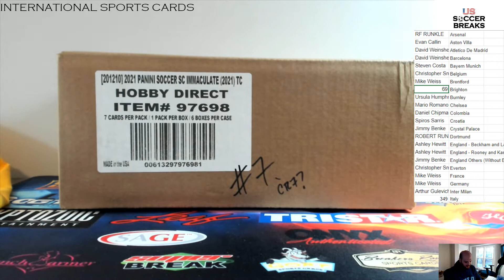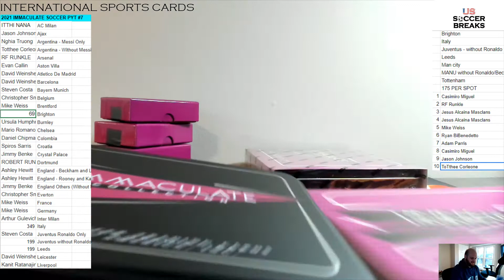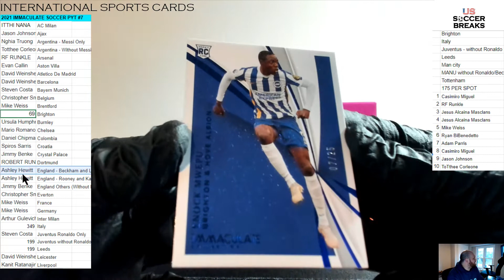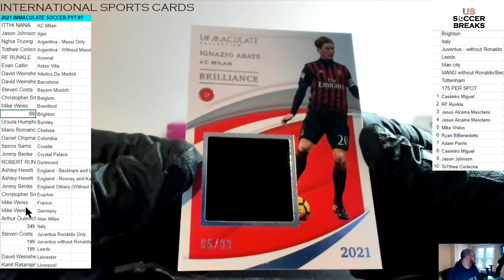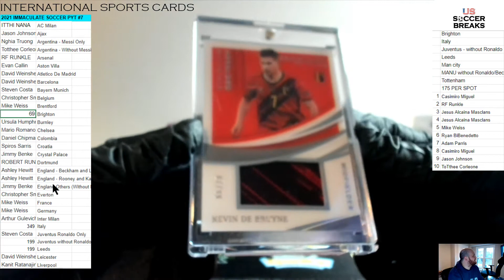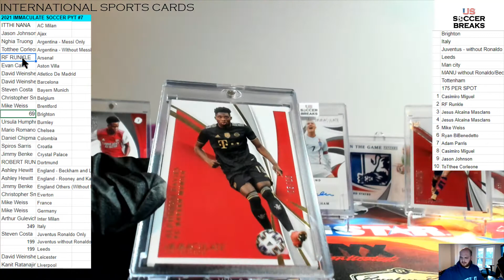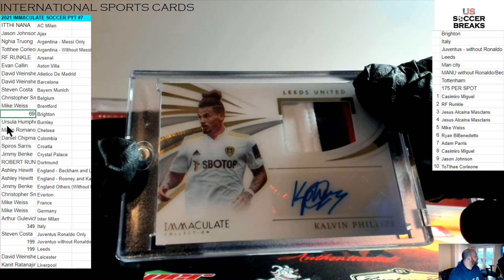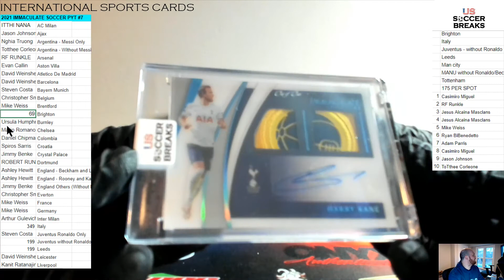2021 PANINI IMMACULATE SOCCER 6 BOX HOBBY CASE PYT #7 INTERNATIONAL SPORTS CARDS